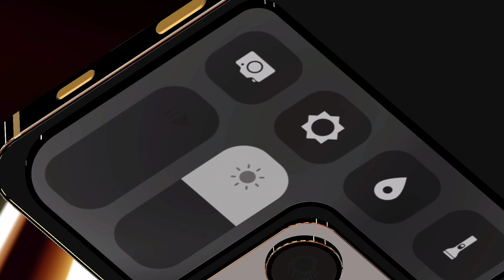iPhone 17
iPhone 17 pro Trailer : Apple

Hey Friends,